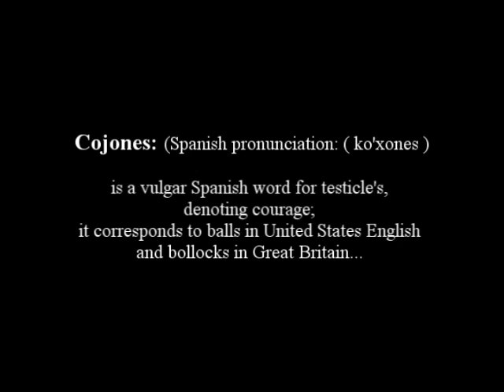Snoho Coho!!! Salmon Fishing on the Snohomish River, Wa.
Fishing with Oneshot - Snoho Coho!!! - by Oneshot Productions we spent a day out on the Snohomish River in Wa. with J & J Guide Service and they put us on tons of fish!!! most importantly a 15lb Coho Salmon! it was a day to remember and an excellent guided trip